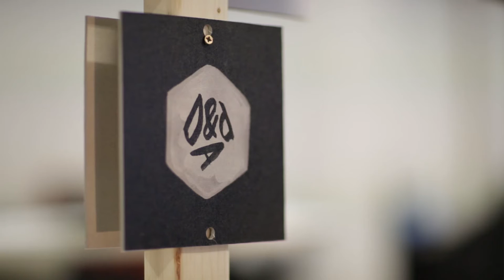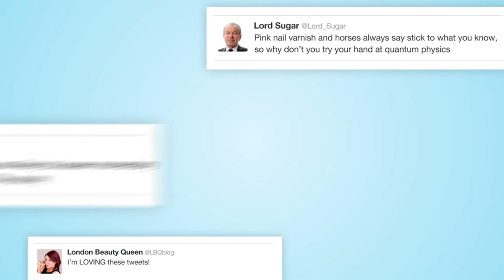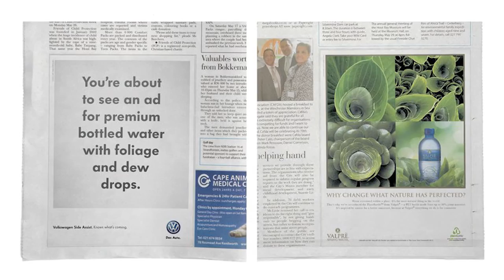Introducing 'Media' – A New Category at the D&AD Professional Awards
D&AD has introduced a new Media category into our Professional Awards for the first time. Tim Lindsay, D&AD CEO explains why this is significant, and why it's time for the changing media landscape to be recognised.